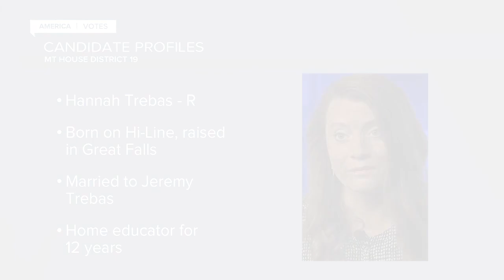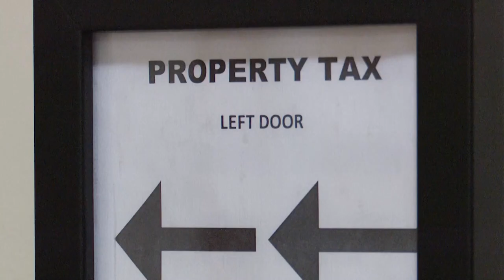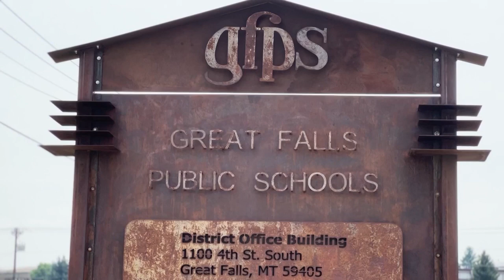HD 19 Candidate Profiles: Hannah Trebas and Jane Weber